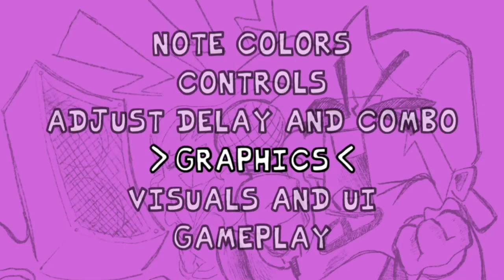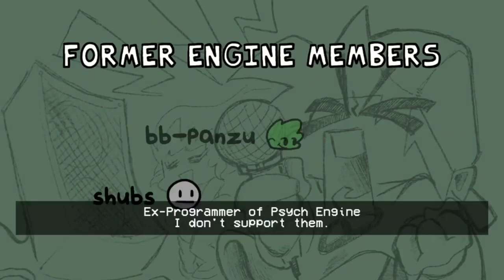FNF - 78 REMIX [All songs in FC / Full Combo] + Gamebanana download link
🇲🇽: Muy buenos remixes, es una lástima que algunos no cambien tanto en comparación de las versiones originales, aunque las que si cambian lo hacen mucho y suenan increíbles!

🇺🇸: Very good remixes, it's a shame that some don't change much compared to the original versions, although the ones that do change sound amazing!

00:00 Intro
00:36 0) Tutorial
01:34 1) Bopeebo
03:56 2) Fresh
05:38 3) Spookeez
07:13 4) Pico
09:22 5) Satin Panties
11:22 6) M.I.L.F
13:29 7) Senpai
15:10 8) Roses
16:54 9) Thorns
18:40 10) Carol-Roll